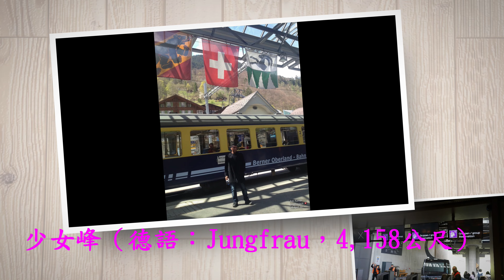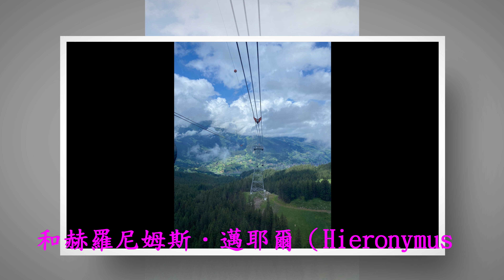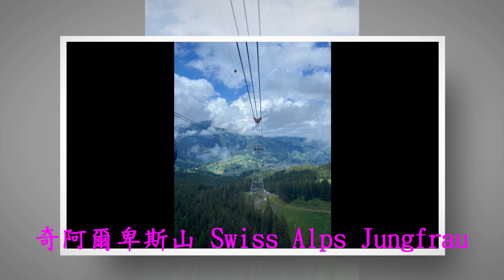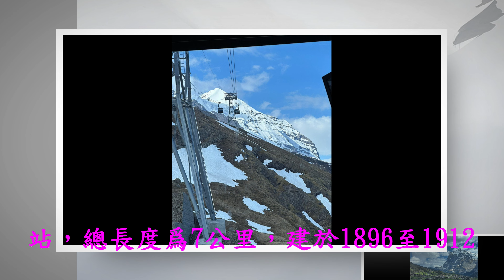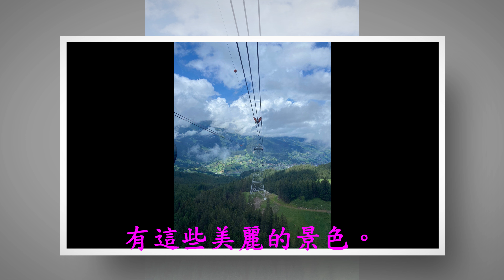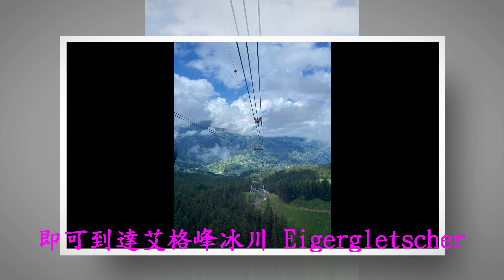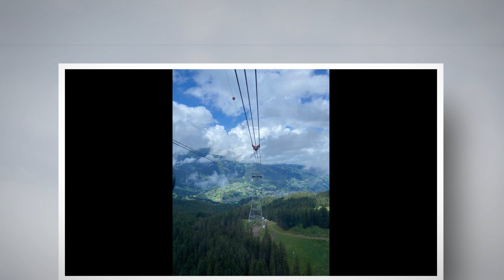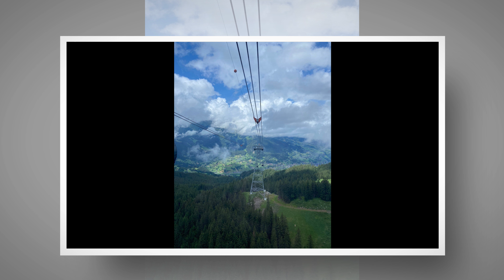瑞士~少女峰 Switzerland~Jungfrau(上)4K